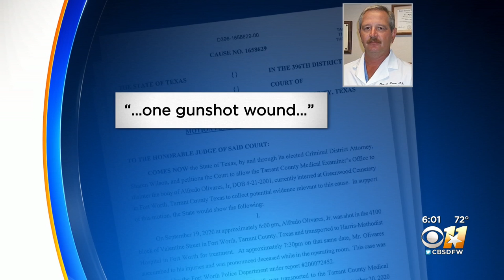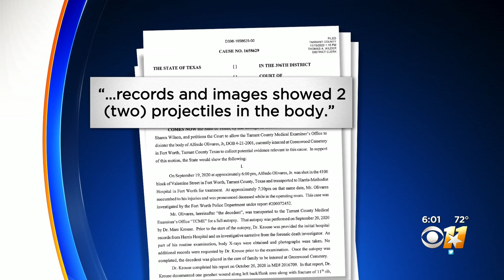'Incredibly Unusual': Tarrant County Judge Agrees For Body Of Buried Murder Victim To Be Dug Up For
Prosecutors in a Fort Worth murder case believe evidence was buried with the victim, and now a judge has agreed to an order allowing for the victim's body to be dug up.